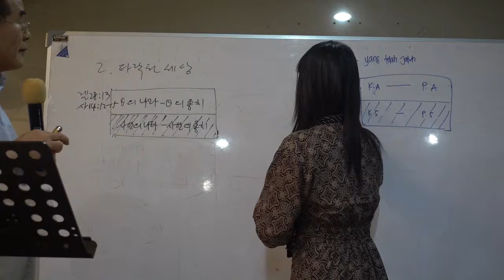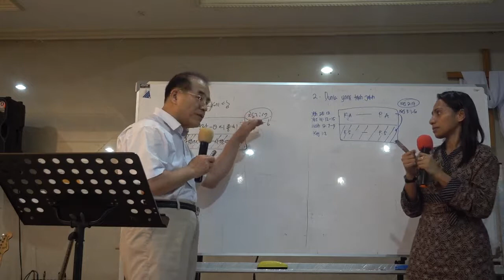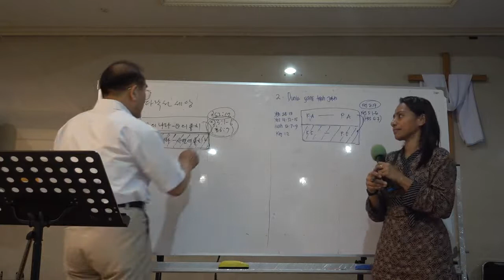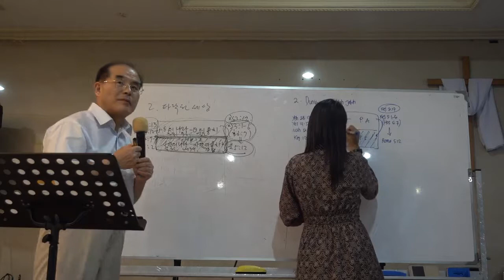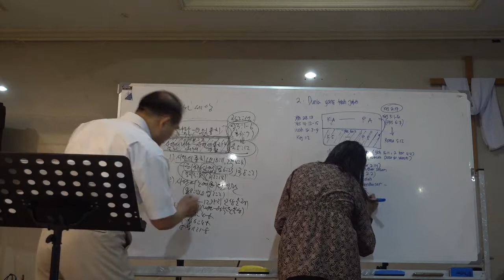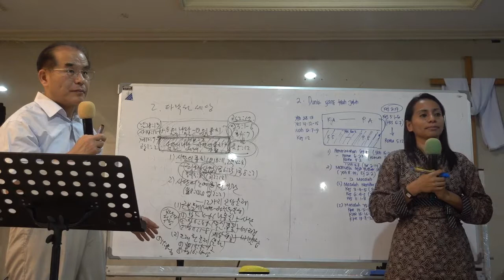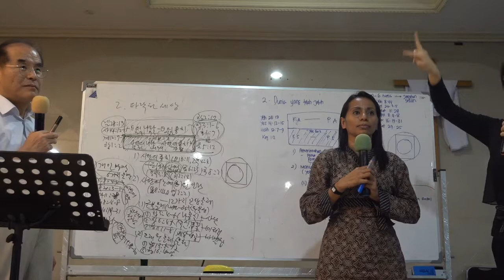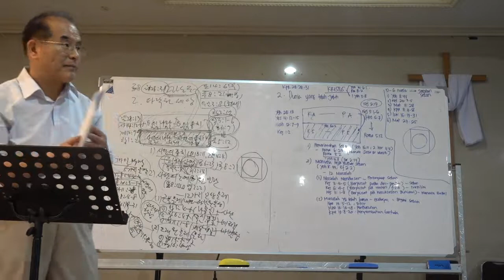[20180227 압디알라 3강] 복음도표 2